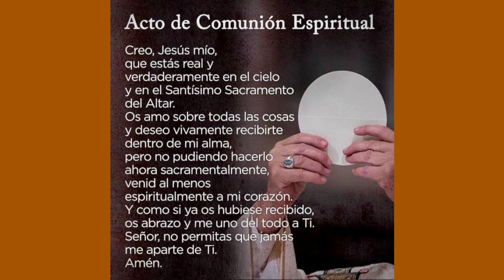Santa Misa 02-05-23